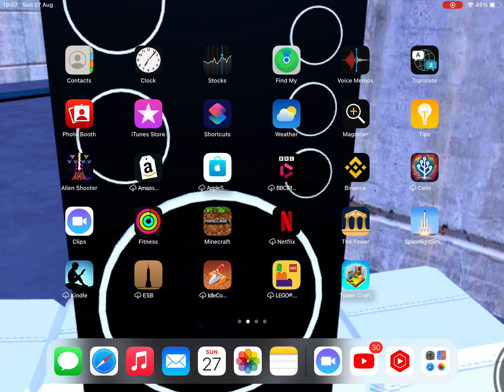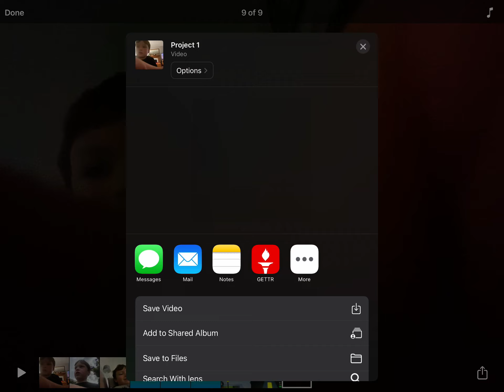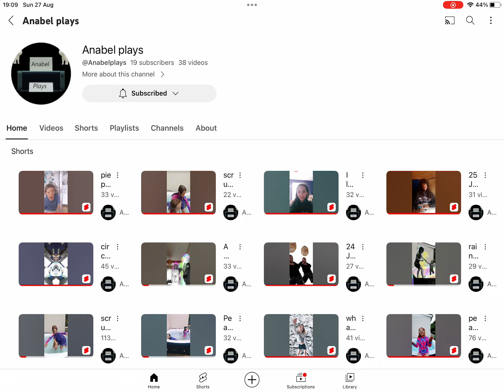Anabel plays vs Gary redhead